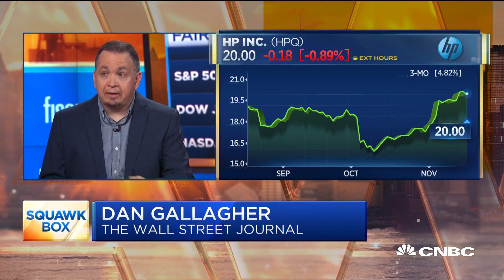Here's why both HP and Xerox may be up for grabs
Xerox made a roughly $33 billion cash-and-stock offer for HP earlier this month, which HP's board rejected over the weekend. Hewlett Packard said the bid undervalued the company and was not in the shareholders' best interest. Dan Gallagher, reporter at the Wall Street Journal, and Walter Isaacson, Tulane professor and an advisory partner at Perella Weinberg Partners, join CNBC's "Squawk Box" team to discuss.